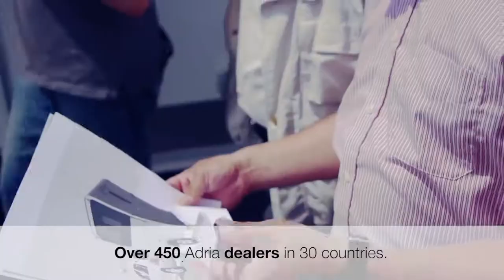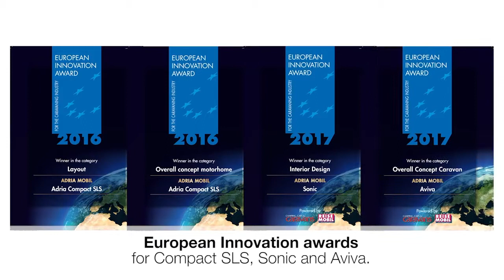Why Choose Adria at Syndey RV Group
The beginnings of Adria Mobil, one of the leading European manufacturers of caravans, motorhomes and mobile homes, go back to 1965 when the first caravan - Adria 375 - was manufactured in Novo mesto. The very first caravan was exported to and sold in Sweden, which can be seen as one of the indicators of the success that Adria's products have been achieving in European markets ever since.

Key success factors of Adria Mobil are predominantly the extensive knowledge and experience it has in the field of the development, production and marketing of caravans, motorhomes and mobile homes. By offering a full range of services, constantly coming up with new innovations and adapting the products to customer needs, the company maintains a competitive advantage, while the Adria brand name is among the most recognizable and popular in the European caravanning market.

Quality, innovativeness and experience are integrated into all Adria Mobil products, which offer endless possibilities for active leisure – get to know them yourself!